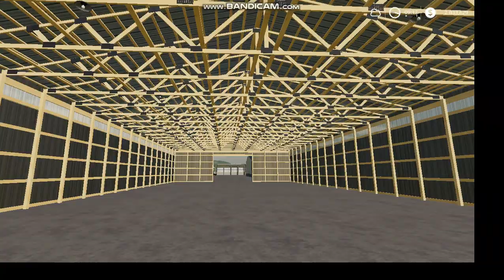fs19/ep5/michigan map/new farm